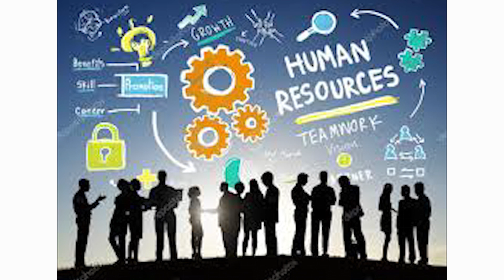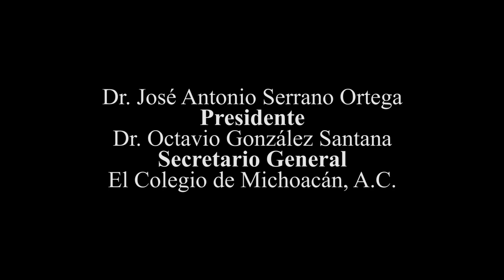Reflexiones a partir de la pandemia del COVID-19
Participación del Dr. Martín López Ávalos, profesor investigador del Centro de Estudios en Geografía Humana de El Colegio de Michoacán, con el tema “Reflexiones a partir de la pandemia del COVID-19”, en el marco de la serie "Pensando la nueva normalidad. Propuestas para mitigar los efectos de la pandemia en México".

Estas cápsulas abordan dos temáticas: 1) describir y analizar los efectos de la pandemia en diversos aspectos, circunstancias y situaciones de los grupos sociales en México, y, sobre todo, 2) proponer a la sociedad y a las instituciones de gobierno las medidas más pertinentes para reducir los efectos de la pandemia en nuestro país. Estas cápsulas dirigidas al público en general están guiadas por el interés de destacar que las Ciencias Sociales y las Humanidades son esenciales para buscar soluciones a este mal que nos aqueja.